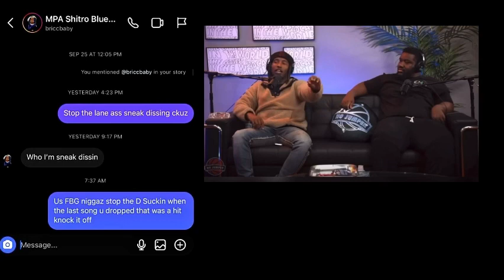Bricc Baby not dissing Fbg 4 Lil Durk Press by Fbg in DM’s ⁉️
Bricc Baby dissing Fbg during No Jumper interview,